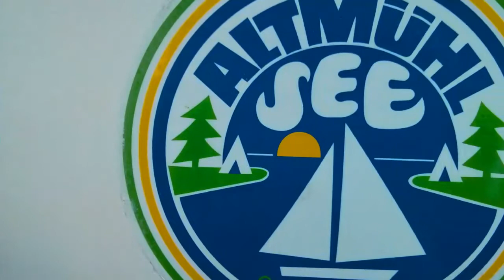MS Altmühlsee Piratenfahrt Kinder Schatzsuche Altmühlsee Personenschiff Seeräuberfahrt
Geliebt und gefürchtet: Die Piratenfahrt für Kinder auf der MS Altmühlsee mit Schatzsuche. Zuerst muss die Flaschenpost gefunden werden, und dann...

hat 360-Grad-Rundum-Videos, Insider-Tipps und Panoramabilder, die du sonst garantiert nirgends findest. Dadurch siehst du bereits aus der Ferne, was dich vor Ort wirklich erwartet. So kannst du deinen Tagesausflug, deine Kurzreise oder deinen Urlaub sehr viel besser planen. Während andere noch nach den schönsten Spots suchen kannst du bereits entspannen und genießen :-)

Altmühlsee, Großem Brombachsee, Kleinem Brombachsee, Igelsbachsee, Rothsee, Hahnenkammsee und über das ganze Fränkische Seenland informiert bist. :-)

So, und Action ;-). Viel Spaß dabei!

Dein Matthias Schwehm

Autor
Matthias Schwehm
Thannhausen 124
91738 Pfofeld